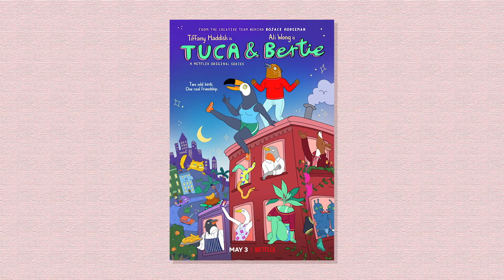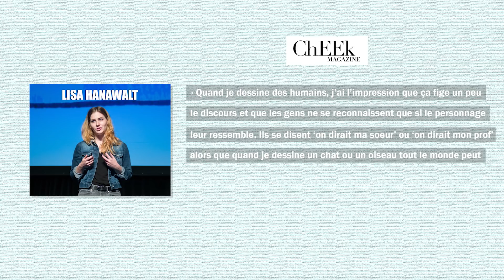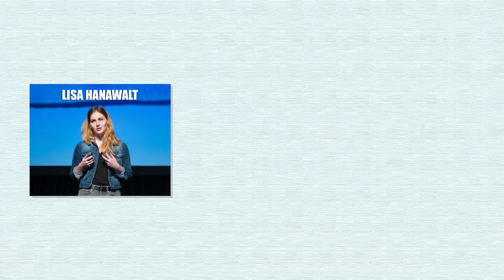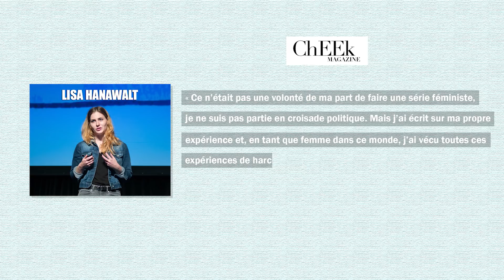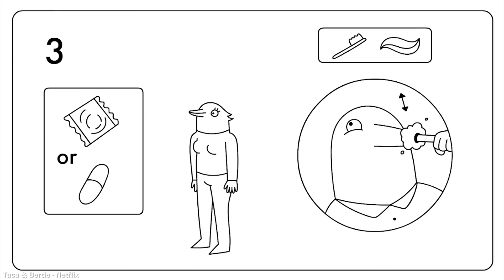TUCA & BERTIE : l'autre animation pour adultes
Directrice artistique sur Bojack Horseman, LisaHanawalt présente sa première série en tant que show runner : TucaAndBertie, une œuvre produite par Netflix et qui apporte un vent de fraîcheur dans le monde de l'animation dite "pour adultes".

🎵 Musiques de fond composées par CartOoon Télé